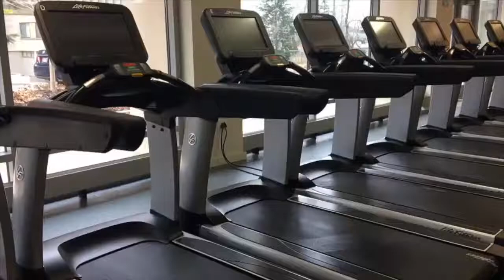American University Fitness Leaders Feature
Want to know how the gym stays so clean?